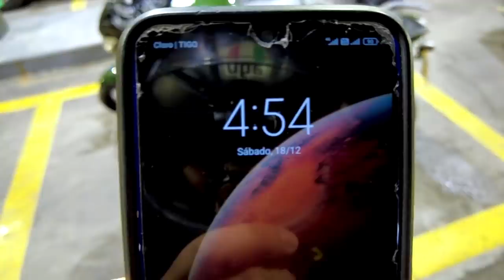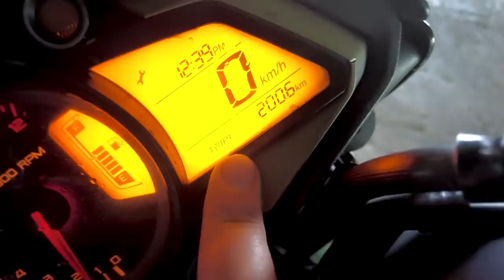mi PRIMER viaje en MOTO y SOLO 🏍 [Bogotá - Ibagué] Pulsar NS 200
✅✅✅ MIS REDES ✅✅✅
INSTAGRAM 🚗 vehículos:

✅Como EDITAR fotos desde tu TELÉFONO 📲 [Celular, Móvil] Android y Iphone

pulsar 200 ns fi,
pulsar 200 ns 2021,
pulsar 200 fi,
pulsar 200 fi 2022,
pulsar 200 ns velocidad maxima,
pulsar 200 ns modificada,
pulsar 200 abs,
pulsar 200 as,
pulsar 200 al paredon,
pulsar 200 abs 2022,
pulsar 200 ns top speed,
pulsar 200 azul,
pulsar 200 antigua,
pulsar 200 adventure,
modificaciones a pulsar 200 ns,
servicio a pulsar ns 200,
a cuanto corre la pulsar 200 ns,
mantenimiento a pulsar ns 200,
pulsar 200 bs6,
pulsar 200 blanca,
pulsar 200 bsiv,
pulsar 200 bajaj,
pulsar 200 baratas,
pulsar 200 blanca con negro,
pulsar 200 bajaj precio,
pulsar 200 colombia,
pulsar 200 carburada,
pulsar 200 cafe racer,
pulsar 200 con resonador,
pulsar 200 con carenaje,
pulsar 200 carburada 2022,
pulsar 200 carreras,
pulsar 200 con escape,
pulsar 200 c,
pulsar 200 de carreras,
pulsar 200 de segunda,
pulsar 200 deportiva,
pulsar 200 dts,
pulsar 200 de noche,
pulsar 200 dtsi vs pulsar 200 ns,
pulsar 200 dtsi 2009,
pulsar 200 dtsi,
sonido de pulsar 200 ns,
carreras de pulsar 200 ns,
motor de pulsar 200 ns,
tablero de pulsar 200 ns,
modificaciones de pulsar 200 ns,
ahogador de pulsar 200 ns,
velocidad de pulsar 200 ns,
escape de pulsar 200 ns,
pulsar 200 enduro,
pulsar 200 escape modificado,
pulsar 200 escape,
pulsar 200 en trocha,
pulsar 200 en carretera,
pulsar 200 escape deportivo,
pulsar 200 exhaust,
pulsar 200 ecuador,
pulsar 200 fi abs,
pulsar 200 fi abs 2022,
pulsar 200 full gas,
pulsar 200 fi top speed,
pulsar 200 fi 2021,
pulsar 200 fi vs duke 200,
pulsar fi 200,
pulsar 200 f bs6,
pulsar 200 f whatsapp status,
pulsar 200 gt,
pulsar 200 gris,
pulsar 200 hp,
pulsar 200 high speed,
pulsar 200 headlight,
pulsar 200 vs honda 190,
pulsar ns 200 how to drive,
pulsar 200 inyeccion,
pulsar 200 italika,
pulsar 200 inyectada,
pulsar 200 vs italika 250z,
pulsar rs 200 in 2021,
pulsar ns 200 in 2021,
filtro k&n pulsar 200 ns,
filtro k&n pulsar 200 ns fi,
pulsar ls 200,
pulsar ns 200 llanta ancha,
pulsar ns 200 llanta 160,
pulsar ns 200 lo bueno y lo malo,
pulsar rs 200 llanta ancha,
la pulsar 200 ns mas rapida del mundo,
la pulsar 200 ns,
la pulsar 200 ns es buena o mala,
la pulsar ns 200 mas rapida de colombia,
la pulsar rs 200,
la mejor pulsar 200 ns,
probando la pulsar 200 ns,
probando la pulsar 200 rs,
pulsar 200 modificada,
pulsar 200 modelo 2022,
pulsar 200 modelo 2009,
pulsar 200 maxima velocidad,
pulsar 200 modelo 2010,
pulsar 200 modelo 2021,
pulsar 200 modificaciones,
pulsar 200 modelo 2009 modificada,
pulsar 200 ns fi 2022,
pulsar 200 ns fi abs,
pulsar n 200,
pulsar 200 personalizada,
pulsar 200 pulsarmania,
pulsar 200 pro,
pulsar 200 precio,
pulsar 200 para viajes largos,
pulsar 200 para viajar,
pulsar 200 peru,
pulsar 200 peso,
pulsar 200 que vale,
pulsar 200 ns quickshifter,
pulsar ns 200 que tan buena es,
pulsar ns 200 quilla,
pulsar rs 200 quickshifter,
pulsar rs 200 build quality,
pulsar ns 200 build quality,
pulsar ns 200 quickshifter,
pulsar 200 rs,
pulsar 200 rs 2022,
pulsar 200 rs 2021,
pulsar 200 rs top speed,
pulsar 200 rs 2017,
pulsar 200 rs 2022 top speed,
pulsar 200 roja,
pulsar 200 rs velocidad maxima,
pulsar r 200,
r 115 vs pulsar 200 ns,
r s pulsar 200,
pulsar r s 200 price,
r s 200 pulsar status,
pulsar 200 sonido,
pulsar 200 sound,
pulsar 200ss,
pulsar 200 stunt,
pulsar 200 se ahoga al acelerar,
pulsar 200 scrambler,
pulsar 200 speed test,
pulsar 200 top speed,
pulsar 200 tuning,
pulsar 200 test drive,
pulsar 200 tuneada,
pulsar 200 tablero,
pulsar 200 top speed gps,
pulsar ns 200 usada,
pulsar 200 vs,
pulsar 200 vs fz 250,
pulsar 200 vs apache 200,
pulsar 200 vs duke 200,
pulsar 200 vs dominar 250,
pulsar 200 velocidad maxima,